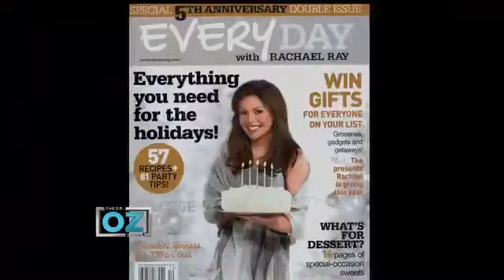Michael Bolton - Swingin Christmas - CD